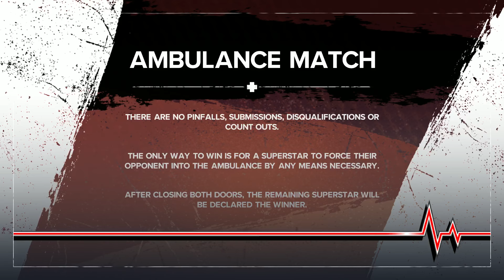CM Punk Vs Bronson Reed - Ambulance Match | WWE 2k24